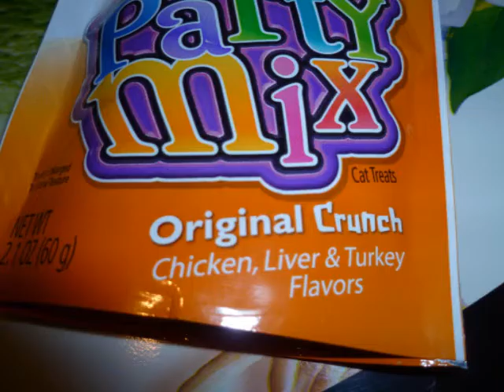Morning tea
the boys having their biscuits